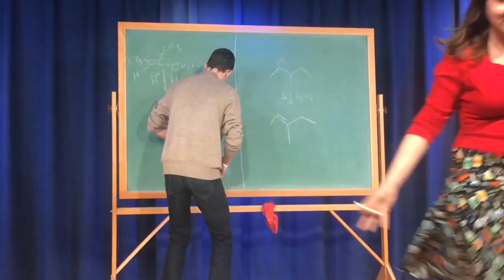Madonna University Talent Show 2016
This video is about the Madonna University Talent Show 2016